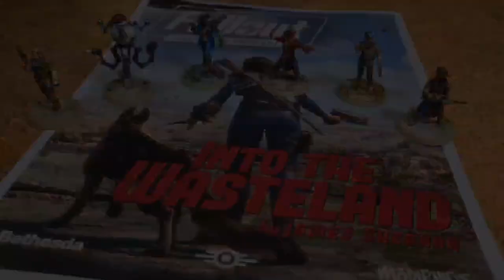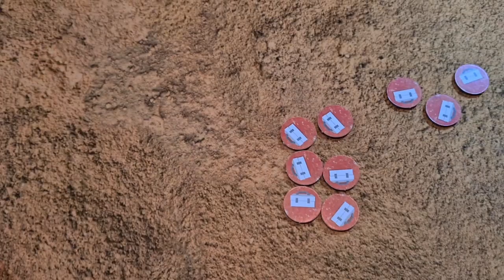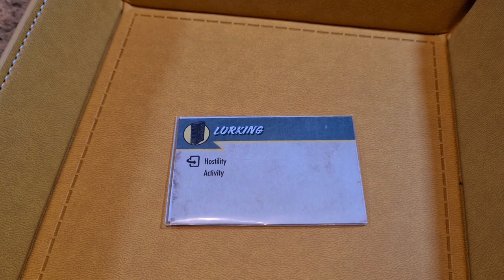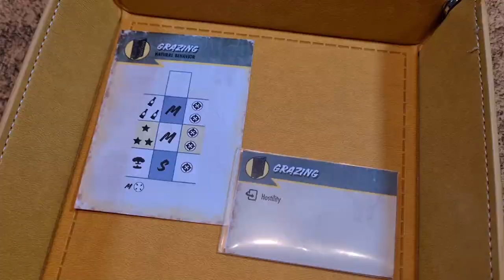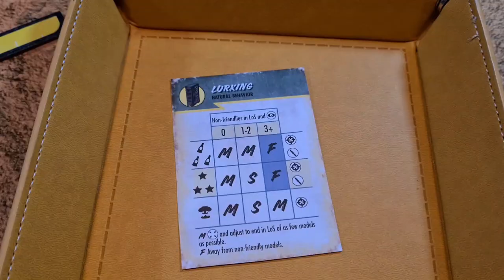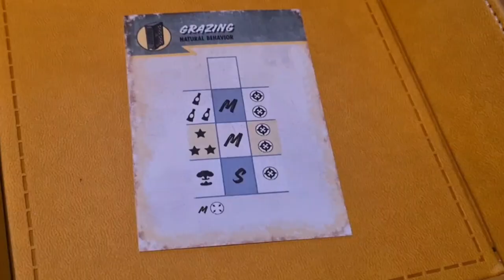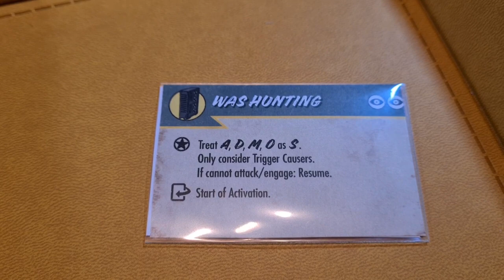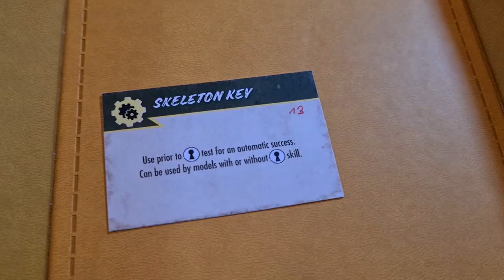Spielbericht "Into the Wasteland" - Szenario 1 Fallout Wasteland Warfare deutsch Let's play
Willkommen zu Szenario 1 der Kampagne "To the rescue".
Dieser Spielbericht dreht sich um das pdf "Into the Wasteland" für Fallout Wasteland Warfare von Modiphius.

In meinem Kanal findet ihr Anleitungsvideos für den Bau der Strasse und der Zäune.